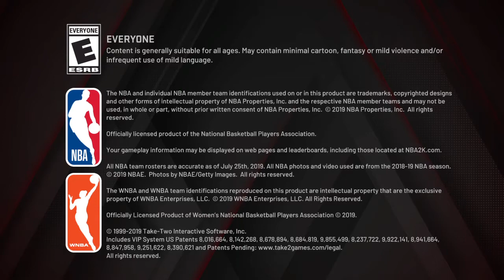I crossed a bum